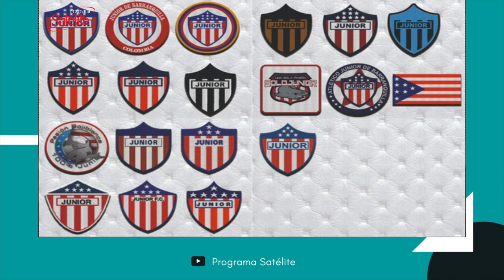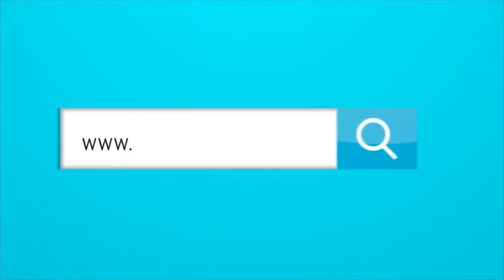Junior aplazó su nueva indumentaria con Adidas por una preocupación de su máximo dirigente.